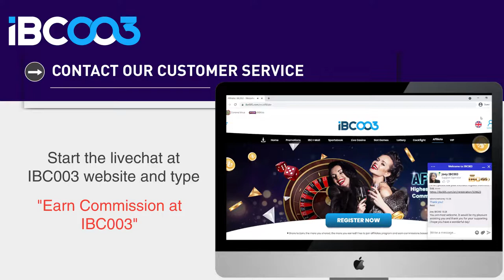IBC003 - Earning Lifetime Profit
Watch to learn how to earn profit with IBC003